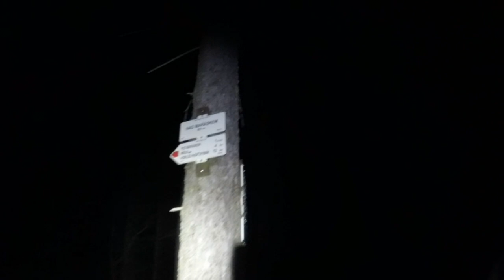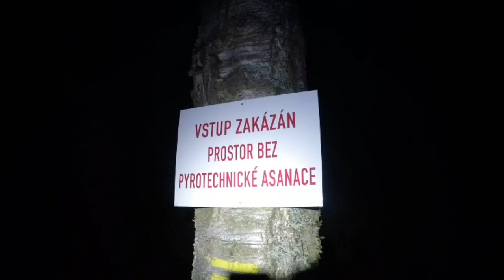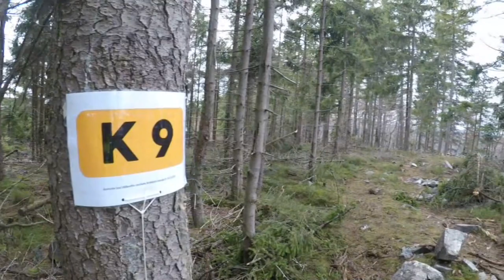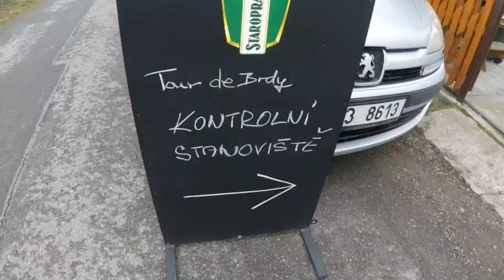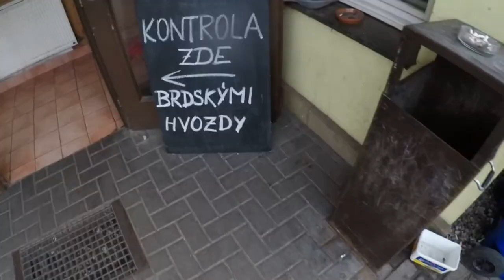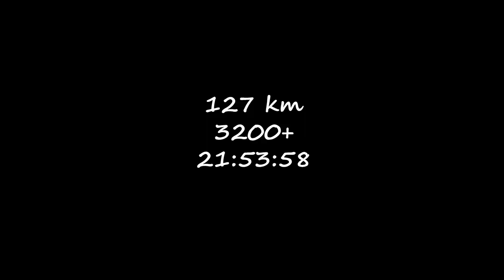Brdskými hvozdy 2019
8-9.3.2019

127 km / 3200+